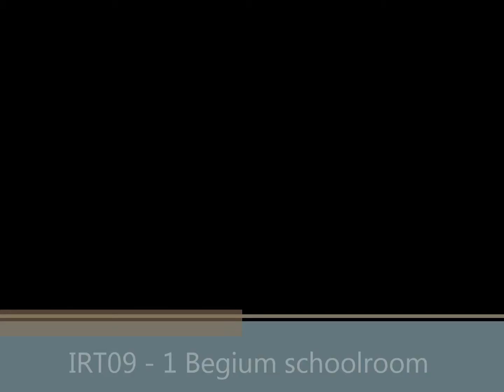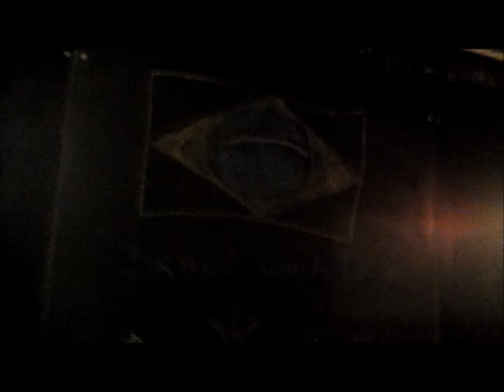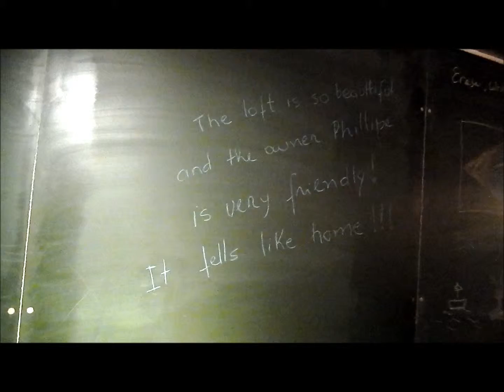IRT09 1 Begium schoolroom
We stayed at a former village school in Houx, Belgium which has been transformed into a cosy and spacious loft. Marvellous little find and I'm sure we may well be back